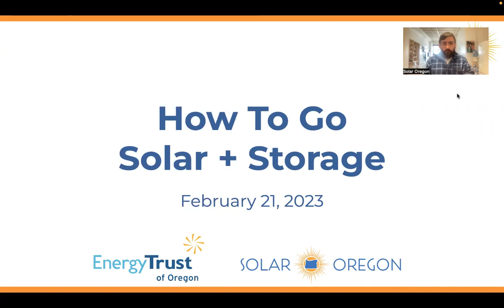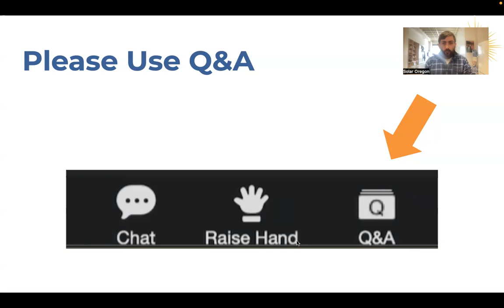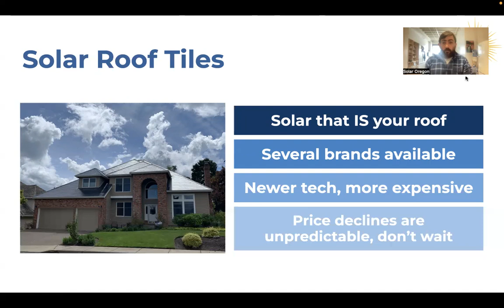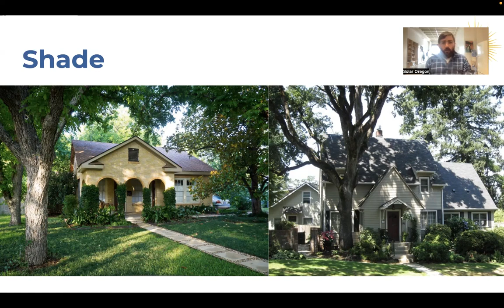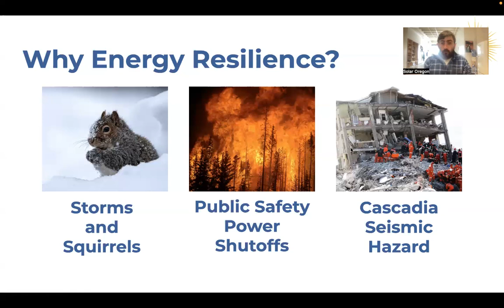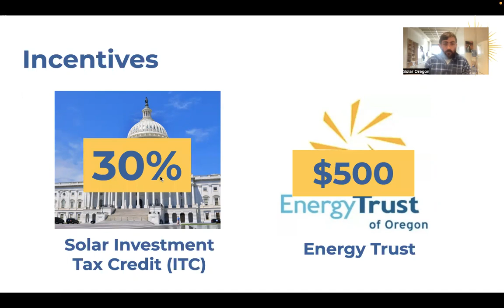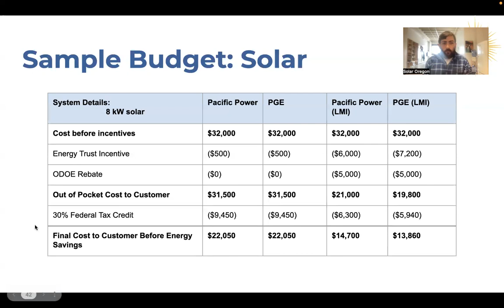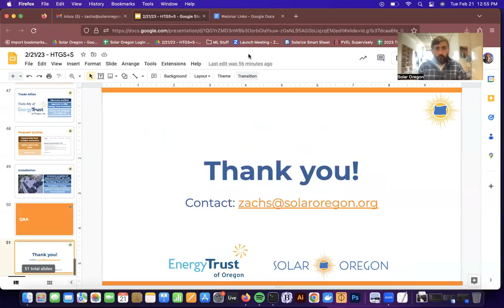How to Go Solar + Storage - webinar recording (2/21/23)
ORIGINAL EVENT DESCRIPTION:
In this webinar we will answer your questions about how grid-tied solar energy and battery systems work, share information about incentives available, and help you take the first step to adding solar and or battery storage on your home or business.
This event hosted by Solar Oregon is free and open to everyone. RSVP for a link and call-in number to join the webinar.
This workshop is made possible with support from the Energy Trust of Oregon.